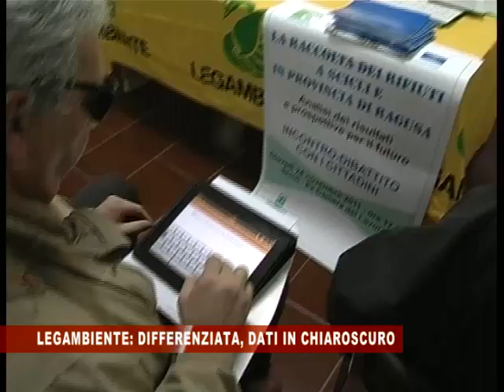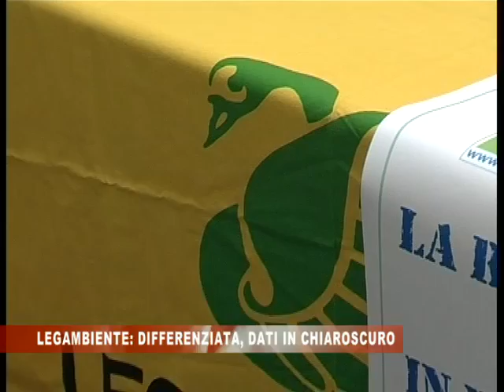AX LEGAMBIENTE RG.mp4